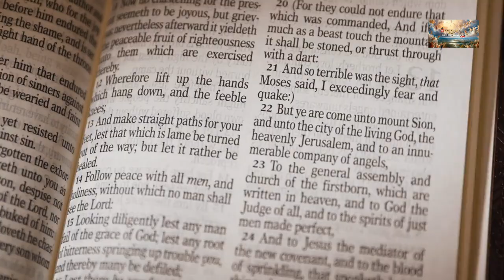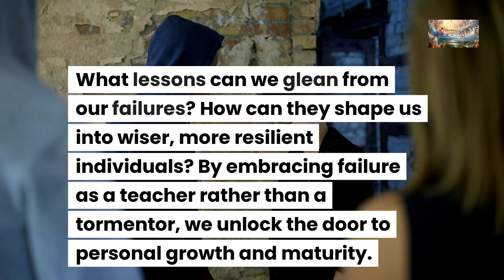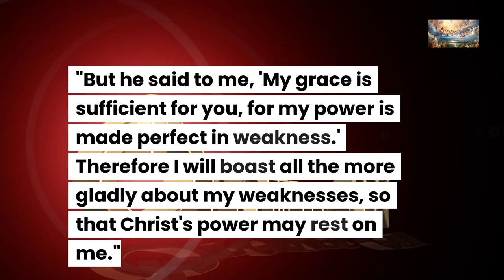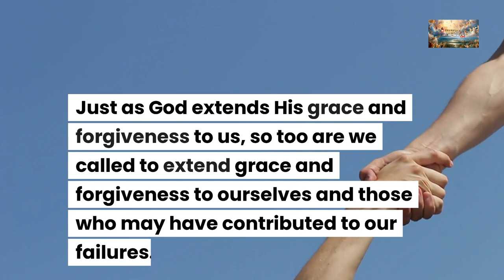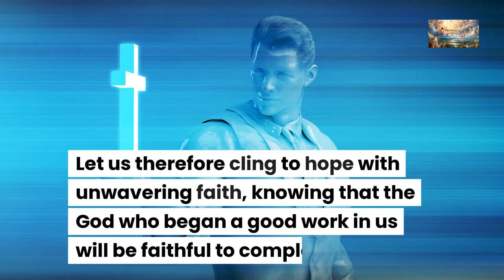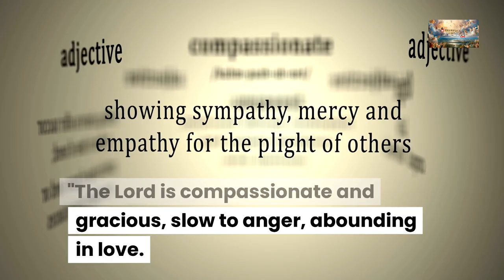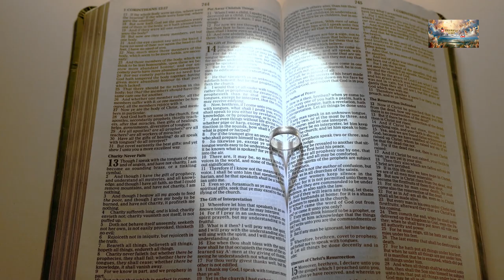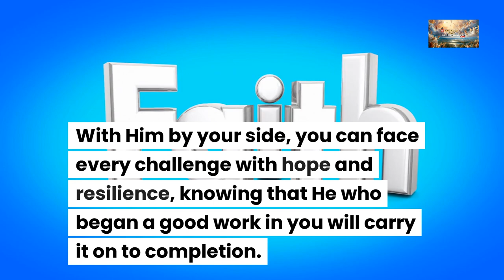Rising Strong: Finding Redemption in Failure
📖 Today's Sermon: Handling Failure

Failure has a way of testing our resilience, pushing us to the brink of our endurance. Yet, it is in these moments of trial that our true strength is revealed. As we lean into the embrace of God's unfailing love, we discover a wellspring of resilience within us, empowering us to persevere in the face of adversity. Let us therefore stand firm in the knowledge that our struggles are not in vain, but rather a testament to the depth of our faith and the resilience of our spirit.